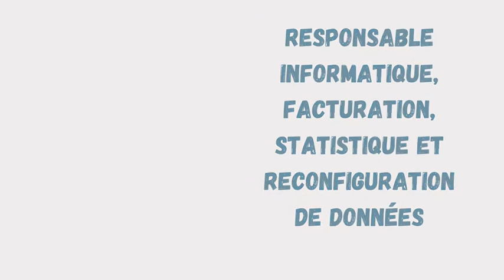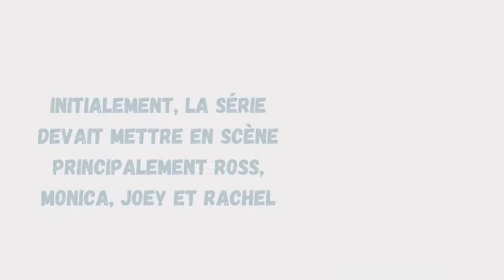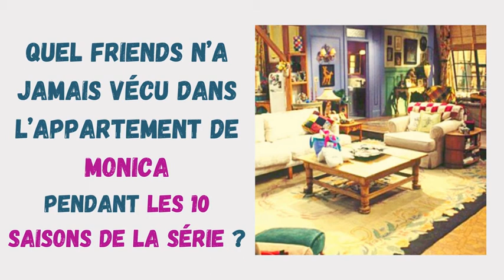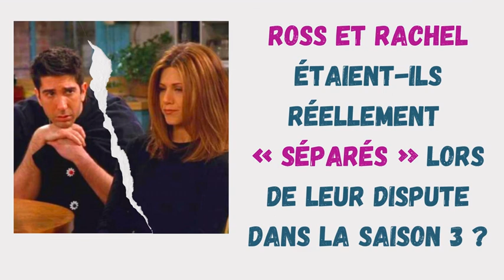Quizz Friends : Es-tu un vrai fan de la série Friends ? (20 questions)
Quizz friends, le quiz pour les vrais fans de la série Friends ! 20 questions pour tester vos connaissances sur cette série mythique.

Rachel, Chandler, Ross sont pour vous des incontournables ? Test sans plus attendre ce quiz sur la série Friends.

Questions avec réponses sur la série TV Friends, 10 secondes pour répondre, combien ferez-vous ? Publiez votre score en commentaire.